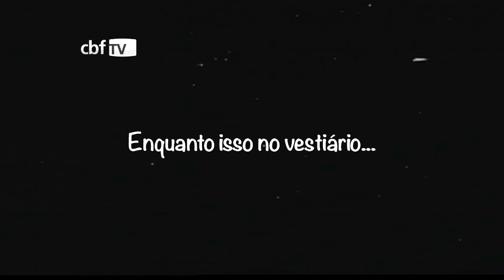Vida de Roupeiro: Sempre no estádio, mas nem sempre vendo os gols